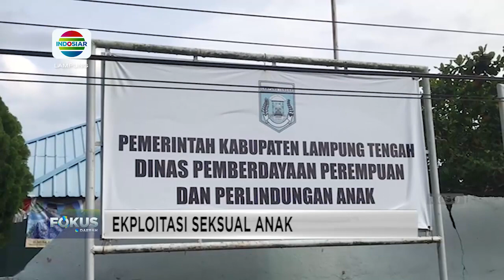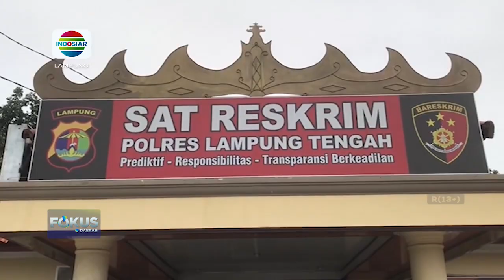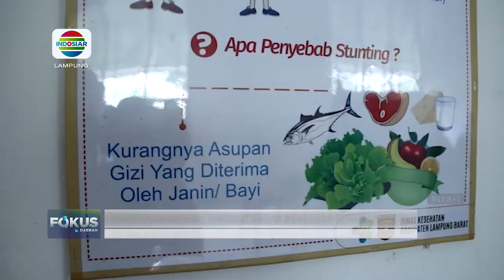Puluhan Korban eksploitasi seksual anak diberi trauma healing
Berita Lampung, 9 Februari 2023